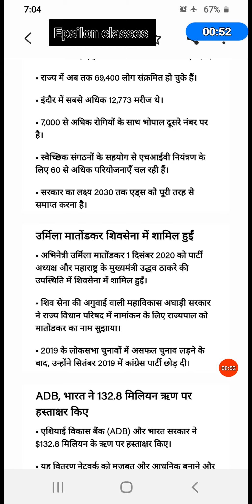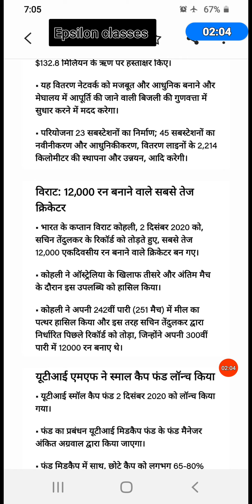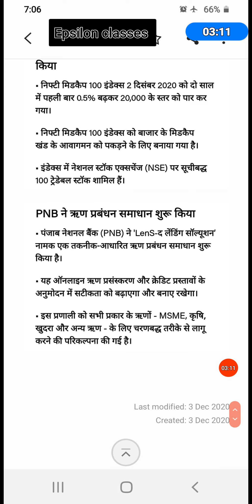daily current affairs 2 dec 2020